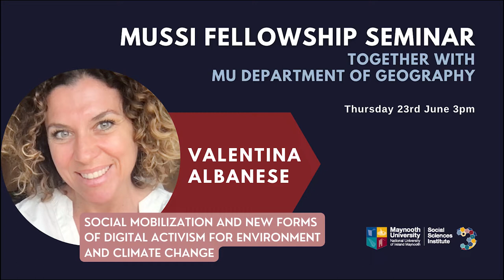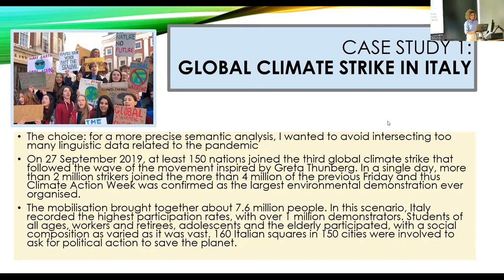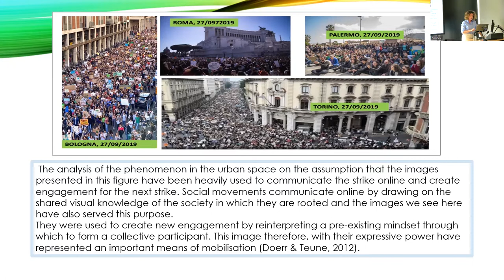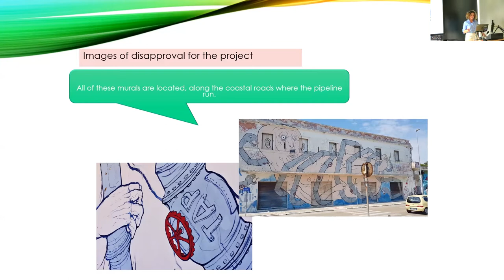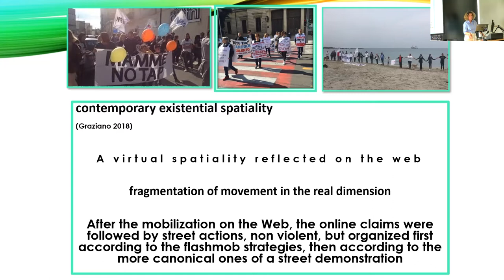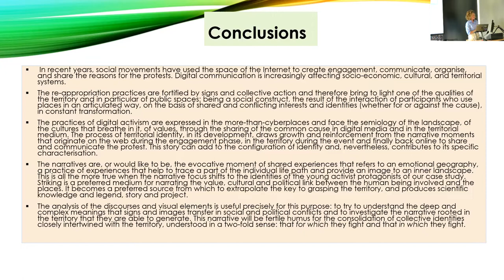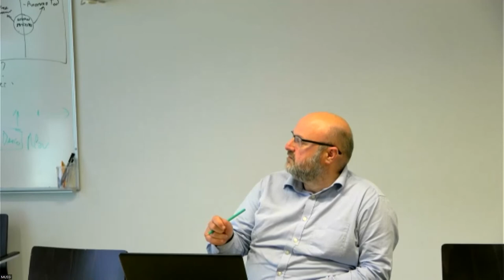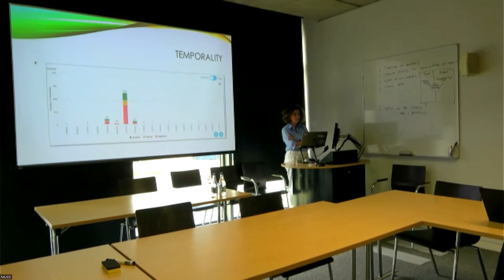Social Mobilization and New Forms of Digital Activism for Environment and Climate Change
Social networks are shaping relations and socio-economic processes through the automatic production of space that generates new spatialities called cyberplaces. Digital media and services are becoming increasingly location-based, with more applications providing geographical interfaces and supporting locational data. As geography information technologies and data available to the public increasingly permeate social movements, bottom-up organizations, citizen groups and local society, the understanding of different forms of activisms and civic commitment generated by these new spatial media and the impact produced on affected places are of paramount importance.
The aim of this work is based on the formation of a collective hub of research, theoretical, empirical and methodological debate, with the object of analysing different forms, experiences and practices of digital activism and socio-environmental movements, their relations with territories and their heterogeneous claims and contestations in relation to politics and effects of the environmental crisis and climate change. From a methodological point of view, the examined cyberplaces also called counter-place, have been studied using the discourse analysis and visual methodology. Further, the work investigated the various forms of digital activism and social mobilization related to these topics, especially in Italy, with spots about digital activism for climate change around the world.

Bio
Valentina Albanese, PhD in economic and political geography, past Research Fellow at the University of Parma and University of Pisa, was Assistant Professor at the University of Bologna and visiting researcher at the Technological University of Dublin. She is visiting researcher at Maynooth University and tenure Assistant Professor at the University of Insubria (Como seat). She was member of the committee of the Italian Geography Teachers Association (Emilia-Romagna seat) and is currently member of the committee of the Italian Geographical Society. Currently, she is also PI of the project Representations of Colonial Landscapes in Irish Tourist Attraction and PI of the project Environmental Crisis and Climate Change: an observatory for social mobilisation and new forms of digital activism.
She focused her studies on the relationship between real and virtual space, tourism and social media, in the new virtual relationships point of view. Her main field of research are digital and media geography with a specific focus on territorial identities, including the field of surveillance capitalism and climate change as narrative streams re-shaping the places.
She is author of three books and various national and international papers and book chapters.

The MUSSI Fellowship Scheme began in the 2019/2020 academic year and was designed to enhance the research community of the University by fostering collaboration between Maynooth University Social Sciences Institute Visiting Fellows and academic staff at Maynooth University. Fellowship recipients have the opportunity to engage with a vibrant research culture in the Institute ) and across the wider university, Dublin city area and the region.